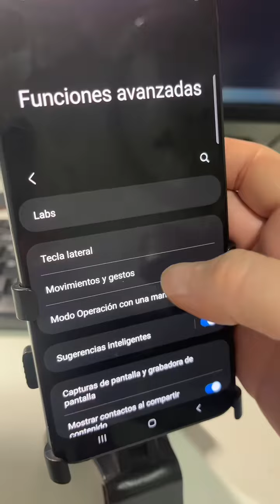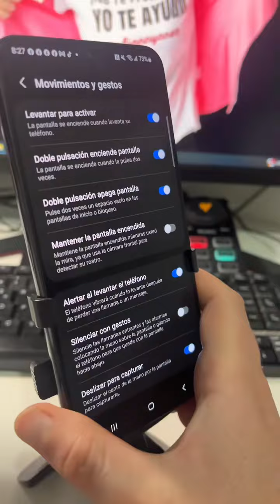Increíble 🤩 Trucos Secretos de TELEFONO